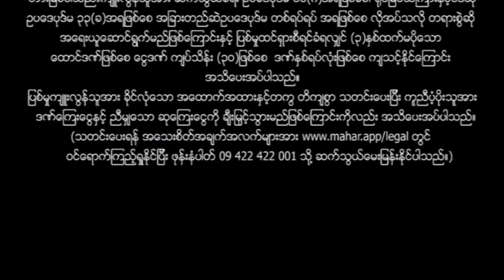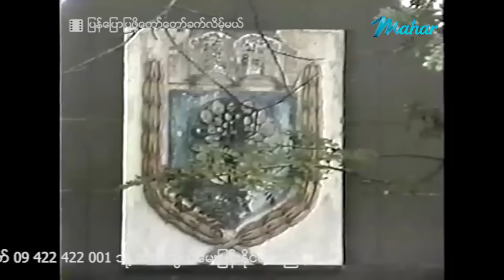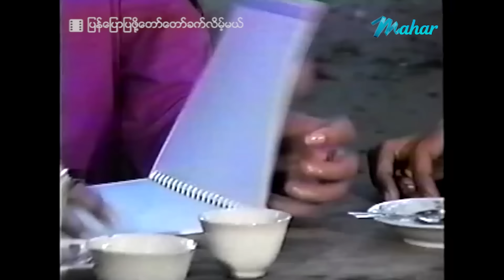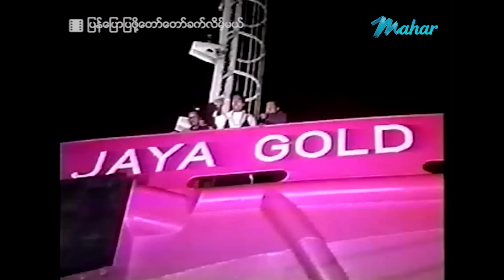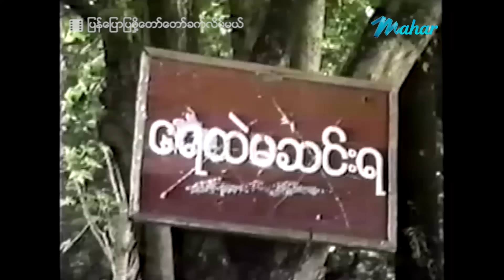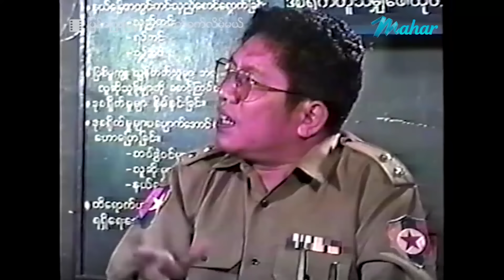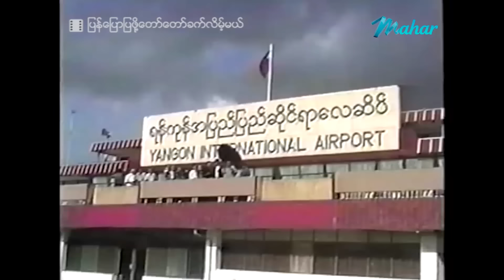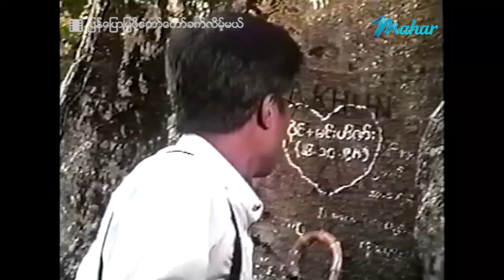မြန်မာဇာတ်ကား - စ/ဆုံး - ပြန်ပြောပြဖို့တော်တော်ခက်လိမ့်မယ် - လွင်မိုး ၊ နန္ဒာလှိုင်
တစ်ကျောင်းလုံးရဲ့ queen တစ်ယောက်ကို သူငယ်ချင်းသုံးယောက် ဝိုင်းလိုက်ကြတဲ့အခါ ဘယ်လိုတွေလွဲနေကြမှာလဲ..??

Presenting daily.

မဟာ အပလီကေးရှင်းကို ဖုန်းမှာ install လုပ်ပြီး
မြန်မာဇာတ်ကားသစ်များစွာကို ကြည့်ရှုနိုင်ပါတယ်။